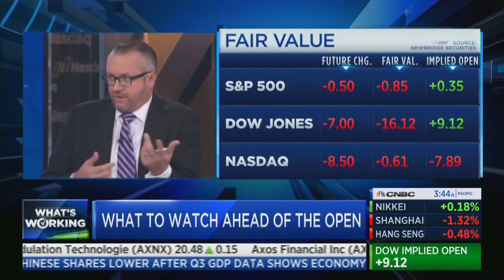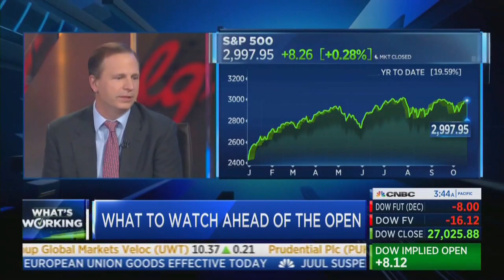David L. Bahnsen on CNBC Squawk Box - Dividend Growers Still Reign